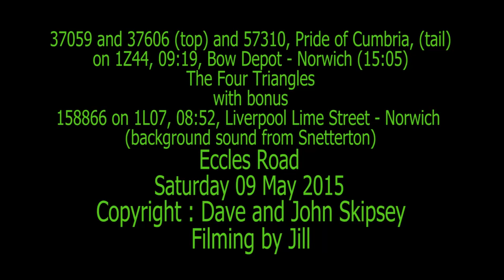37059 & 37606 and 57310 on 1Z44, 09:19, Bow Depot - Norwich - The Four Triangles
37059 and 37606 (top) and 57310, Pride of Cumbria, (tail) on
1Z44, 09:19, Bow Depot - Norwich (15:05) - The Four Triangles
37606 had failed
Eccles Road
Filming by Jill